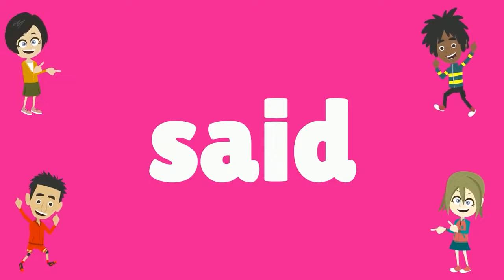Easy SIGHT WORDS for CHILDREN! (Preschool to Grade 3 Dolch Sight Words)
Help your child and/or classroom learn all 5 levels of sight words (Dolch Words) with this awesome dance party Dolch sight words learning video for children! Become familiar with some of the most common reading words in the English language with this focused and simple easy sight words video from Learning Time Fun. We hope you enjoy learning the most common sight words with us. Enjoy!

▶▶ Amazon Music:

ABOUT LEARNING TIME FUN
Learning Time Fun creates awesome kid's educational videos for preschool age children up to 3rd grade. We specialize in educational subjects such as sight words, the opposites, telling the time, word families, and feelings and emotions, just to name a few. Learning Time Fun was created by a former stay-at-home dad who loves education in all its forms. For more information about Learning Time Fun's story and free educational resources for kids, check out our

TRANSCRIPT
Let's learn sight words together!
Ready, Let's Go!
a, a
and, and
away, away
big, big
blue, blue
can, can
come, come
down, down
find, find
for, for
funny, funny
go, go
help, help
here, here
I, I
in, in
is, is
jump, jump
little, little
look, look
make, make
me, me
my, my
not, not
play, play
red, red
run, run
said, said
see, see
the, the
three, three
to, to
two, two
up, up
we, we
where, where
yellow, yellow
Great job!
Ready, Let's Go!
am, am
are, are
at, at
ate, ate
be, be
black, black
brown, brown
but, but
came, came
did, did
do, do
eat, eat
four, four
get, get
good, good
have, have
he, he
into, into
must, must
new, new
no, no
now, now
on, on
our, our
out, out
please, please
pretty, pretty
ran, ran
saw, saw
say, say
she, she
so, so
soon, soon
that, that
there, there
they, they
this, this
too, too
under, under
want, want
was, was
well, well
went, went
what, what
white, white
who, who
will, will
with, with
yes, yes
Awesome job!
Ready, Let's Go!
after, after
again, again
an, an
any, any
ask, ask
as, as
by, by
could, could
every, every
fly, fly
from, from
give, give
going, going
had, had
has, has
her, her
him, him
his, his
how, how
just, just
know, know
let, let
live, live
may, may
of, of
old, old
once, once
open, open
over, over
put, put
round, round
some, some
stop, stop
take, take
thank, thank
them, them
then, then
think, think
walk, walk
were, were
when, when
Well done!
Ready, Let's Go!
always, always
around, around
because, because
been, been
before, before
best, best
both, both
buy, buy
call, call
cold, cold
does, does
don't, don't
fast, fast
first, first
five, five
found, found
gave, gave
goes, goes
green, green
its, its
made, made
many, many
off, off
or, or
pull, pull
read, read
right, right
sing, sing
sit, sit
sleep, sleep
tell, tell
their, their
these, these
those, those
upon, upon
us, us
use, use
very, very
wash, wash
which, which
why, why
wish, wish
work, work
would, would
write, write
your, your
Awesome job!
Ready, Let's Go!
about, about
better, better
bring, bring
carry, carry
clean, clean
cut, cut
done, done
draw, draw
drink, drink
eight, eight
fall, fall
far, far
full, full
got, got
grow, grow
hold, hold
hot, hot
hurt, hurt
if, if
keep, keep
kind, kind
laugh, laugh
light, light
long, long
much, much
myself, myself
never, never
only, only
own, own
pick, pick
seven, seven
shall, shall
show, show
six, six
small, small
start, start
ten, ten
today, today
together, together
try, try
warm, warm
Well done!
(cheering)